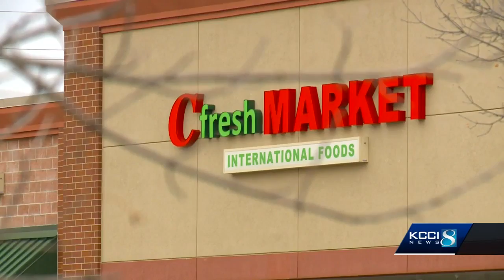Pastor witnesses alleged ‘rolling gun battle’ unfold before her eyes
Des Moines police were called to the C Fresh Market near 7th Street and Indiana Avenue just before 2 p.m. on a report of shots fired.